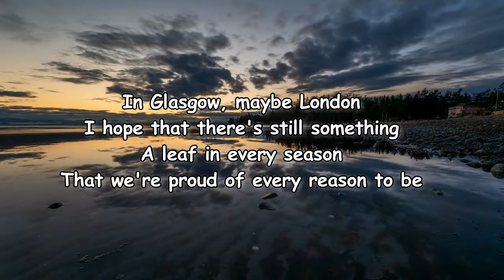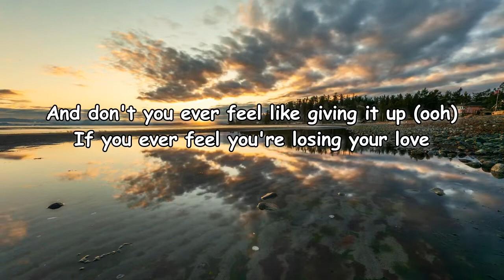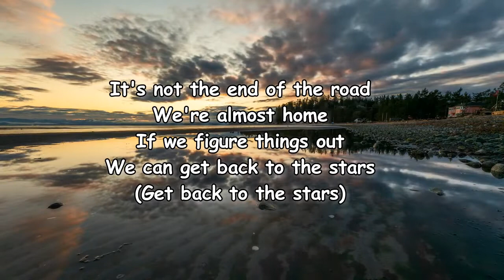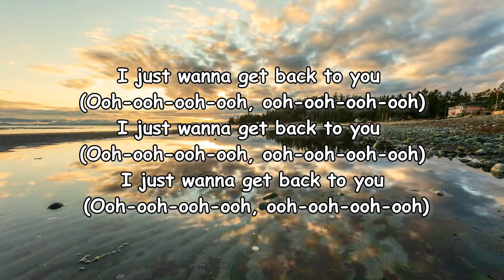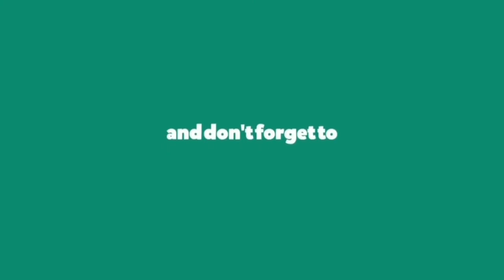The Snuts - End Of The Road Lyrics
End of the Road Lyrics:

[Chorus: Jack Cochrane]
It's not the end of the road
We're almost home
If we figure things out
We can get back to the stars

[Verse 1: Jack Cochrane]
It's a tracksuit city
To me, it's kinda pretty
Another Monday morning
I hope that you're still warming to me
In Glasgow, maybe London
I hope that there's still something
A leaf in every season
That we're proud of every reason to be

[Pre-Chorus: Jack Cochrane]
Don't you ever feel like giving it up
If you ever feel you're losing your love

[Chorus: Jack Cochrane]
We're almost home
If you take my hand
And follow the plan
Every woman, every man
We'll get back to the stars

[Verse 2: Rachel Chinouriri]
A little goes a long way
Have I run into a mistake?
Or am I out of luck?
La-la-la-la, la-la-la-la-la
La-la-la-la, la-la-la-la-la
Threw a pebble in a wishing well
It feels way bigger when I'm by myself
La-la-la-la, la-la-la-la-la
La-la-la-la, la-la-la-la-la

[Chorus: Jack Cochrane & Rachel Chinouriri, Rachel Chinouriri, Jack Cochrane]
We're almost home
(Get back to the stars)

[Bridge: Jack Cochrane & Rachel Chinouriri]
I just wanna get back to you

[Outro: Jack Cochrane & Rachel Chinouriri]